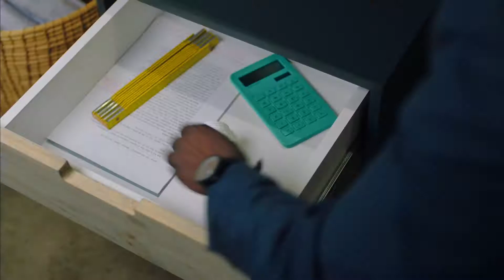Compral Soccer Player TVC | Ofentse Mwase DOP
DOP: Ofentse Mwase
Director: Scottness Smith